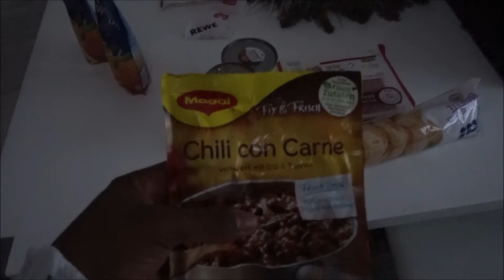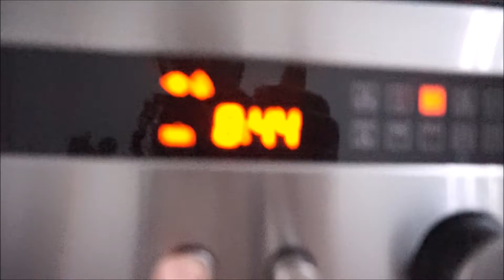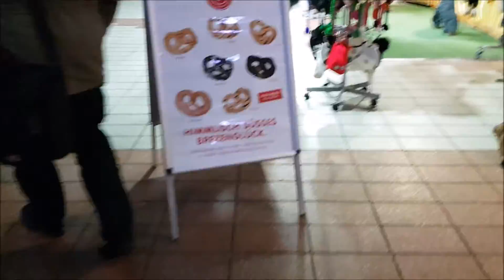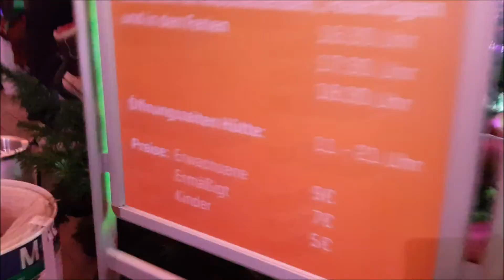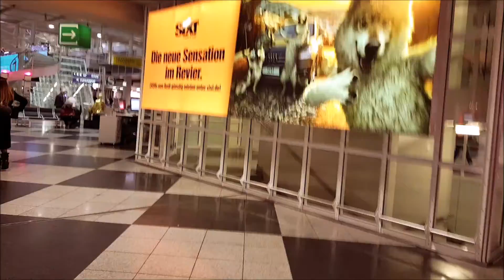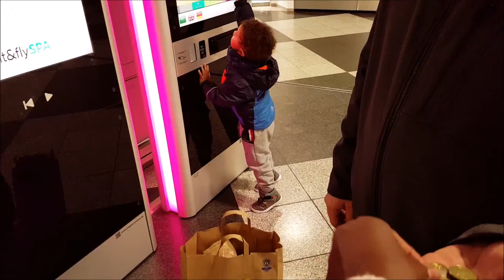Munich Airport christmas market 2017 ||Eva Living